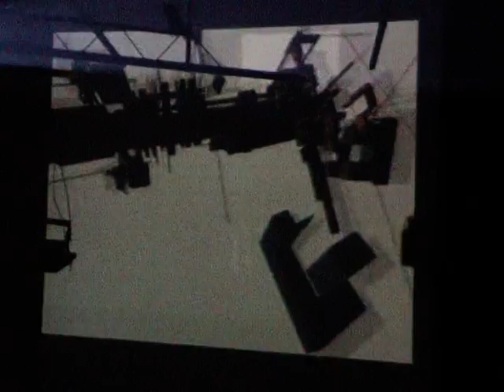VJ E202 + DJ Herr Arter at Rawpikzl Festival 2003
Rawpikzl Festival, Nijmegen 2003